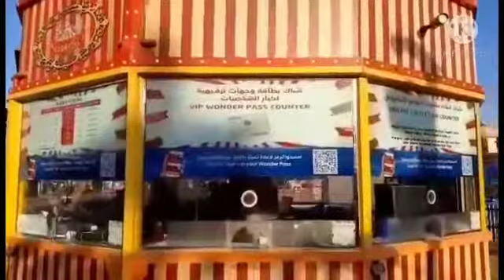Carnival rides at Global Village | Ticket is 15 dirhams | Dubai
Global Village is located at Sheikh Mohammed Bin Zayed Road Dubai.